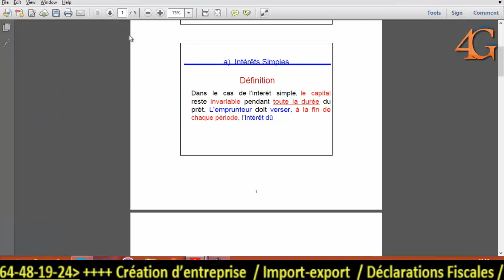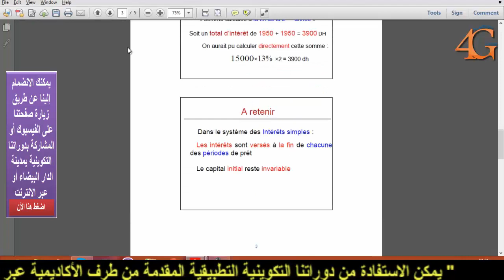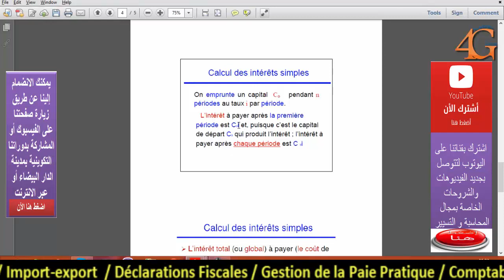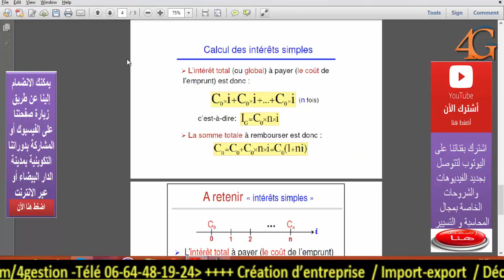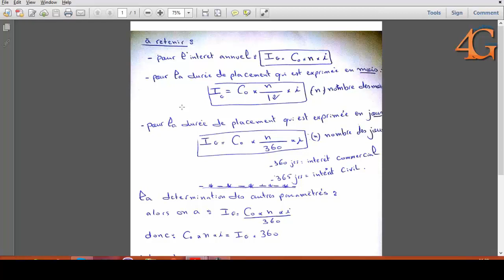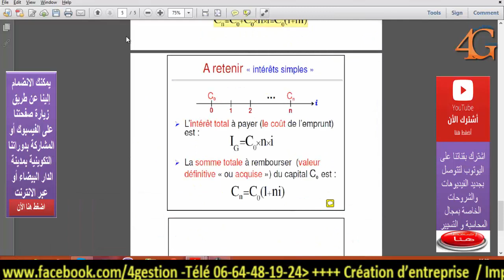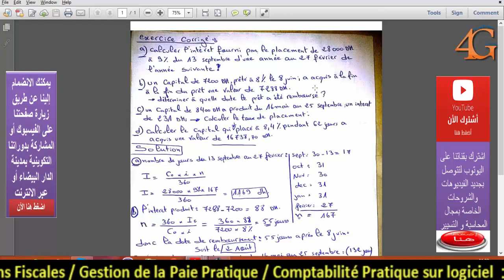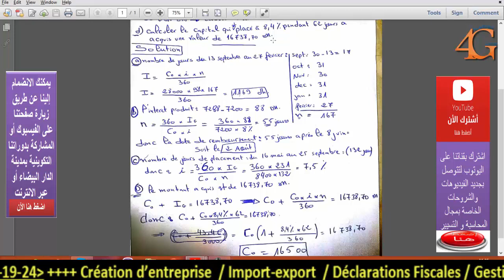Mathématiques financières-Les intérêts simples#4Gestion Academy